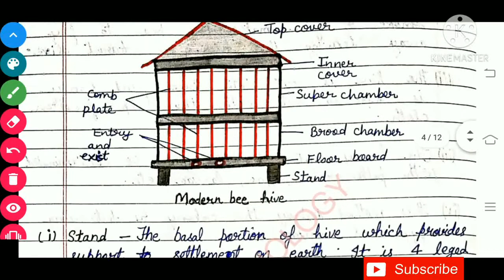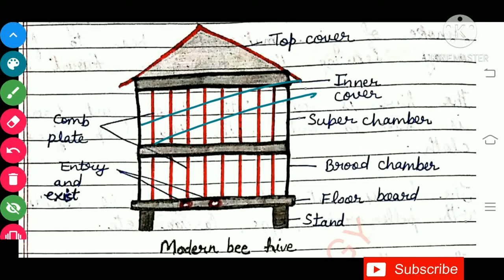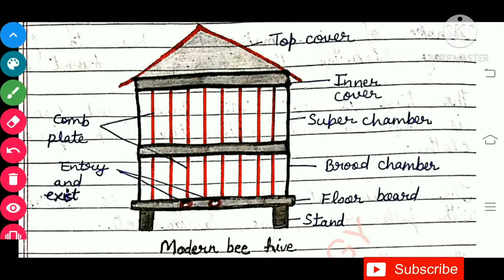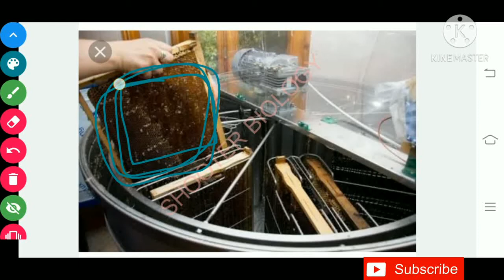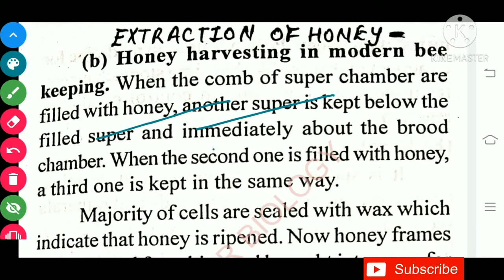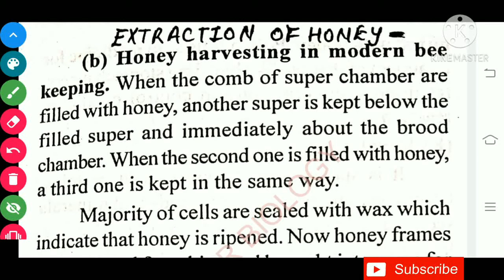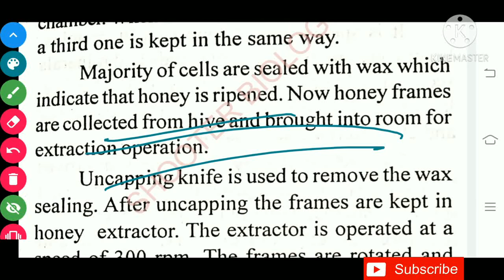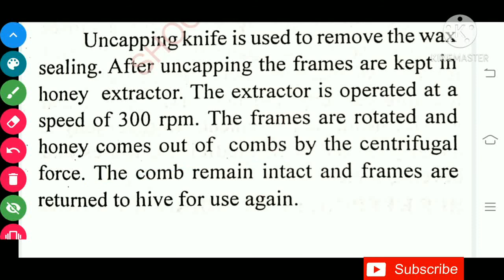Apiculture - Part-2nd | APIARY | Traditional bee keeping | Modern bee keeping | B.Sc.-3rd | ZOOLOGY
HELLO EVERYONE😊

In this vedio we discussed
APICULTURE (Part-2nd)
    OR
BEE KEEPING
    OR
MANAGED HONEY FARMING

1. INDEGENOUS BEE KEEPING
         OR
   TRADITIONAL BEE KEEPING

2. MODERN BEE KEEPING
     - MODERN BEE HIVE
     - EXTRACTION OF HONEY

   HONEY BEE

1. INTRODUCTION

2. DIFFERENT VARIETIES OF HONEY BEE FOUND IN INDIA
 👉🏻Apis dorsata
 👉🏻Apis florea
 👉🏻Apis cerana india
 👉🏻Apis mellifera

3. SOCIAL ORGANISATION OF HONEYBEE
 👉🏻Queen bee ( FERTILE FEMALE )
 👉🏻Worker bee ( STERILE FEMALE )
    👉🏻👉🏻Indoor duties
    👉🏻👉🏻Outdoor duties
 👉🏻Drone  ( FERTILE MALE )

4. LIFE HISTORY OR LIFE CYCLE OF HONEY        BEE👇🏻👇🏻
    The important events of life history of
honey bee are as followes

    👉🏻Nuptial flight or marriage flight or copulation or first swarming.
    👉🏻Egg laying
    👉🏻Eggs ( Fertilised and non- fertilised)
    👉🏻Larva
    👉🏻Pupa
    👉🏻Adult

5. SOME SOCIAL BEHAVIOUR OF HONEY
     BEE
    👉🏻1st Swarming and 2nd swarming
    👉🏻Absconding
    👉🏻Supersedure ( EMERGENCY QUEEN )

6. PRODUCTS OF HONEY BEE
   👉🏻Honey
   👉🏻Wax
   👉🏻Propolis
   👉🏻Pollen
   👉🏻Royal jelly

7. ECONOMIC IMPORTANCE OF HONEY

          PISCICULTURE
Part-1st

 👉🏻Introduction of PISCICULTURE
👉🏻A culturable fish must be important              characters
👉🏻Culturables fishes of India-
    1.Indigenous freshwater fishes
    2.Exotic fishes
    3.Salt water fishes acclimatized in fresh
           water
👉🏻Mangement of fish culture
              OR
👉🏻Managed fish farming
         General layout of fish farm
    1. BREEDING
         👉🏻Natural breeding
                 👉🏻👉🏻Wet bundh
                 👉🏻👉🏻Dry bundh
   👉🏻Induced breeding | HYPOPHYSATION

   2. HATCHING
        👉🏻Hatching pits or ponds
       👉🏻Hataching hapa

   3.NURSERY POND AND DEVELOPMENT
         OF FRY

  4.REARING OF FINGERLIMBS

 5.STOCKING POND AND FISH

 6.HARVESTING

👉🏻👉🏻IMPORTANT QUESTIONS FROM PISCICULTURE

(PART-2nd)
PRESERVATION AND PROCESSING OF FISHES

Part-3rd👇🏻
ECONOMIC IMPORTANCE OF FISHES

👉🏻Part-4th of Pisciculture - Fish disease-Bacterial , Fungal , Protozoan , Helminthic ,Annelid ,Viral | Polyculture| Pisciculture

B.Sc.-3rd Zoology
   Unit -3rd -ANIMAL BREEDING AND CULTURE
Aquaculture- Introduction
Some common aquaculture practices are-
 1.Prawn culture (Crustacean culture or Shrimp culture)
 2.Pearl culture (Molluscan culture)
 3.Pisciculture (Fish culture)

            1.PRAWN CULTURE
 (CRUSTACEAN CULTURE OR SHRIMP CULTURE)

👉🏻Introduction of prawn culture.

👉🏻Common  species of prawns.

👉🏻Managed culture of prawn
   or
Prawn culture practices
  A.  Biology of prawn
       1.Reproduction
       2.Hatching
       3.Development of larvae
       4.Development of young into adult

B.  Methods of prawn fishing
       1.Crafts (Boat)
       2.Gears

C.  Spoilage of prawn

D.  Preservation and processing of prawn
     1.Peeling and Deveining
     2.Peeling , deveining and cooking
     3.Cooking and peeling

E.  Nutrient value of prawn

F.  Export of prawn